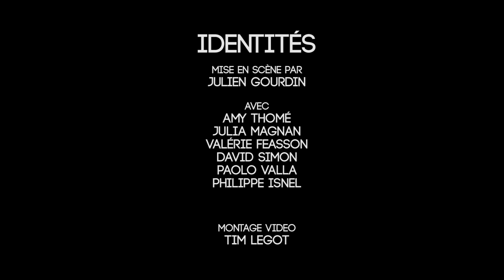Laboratoire Arts Vivants "Identités"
Ce laboratoire a eu lieu du 25 au 29 avril 2016 :
"Identités" fait suite à un précédent projet intitulé "La folie comme état de la métamorphose". Des questions restaient en suspens. Comment faisons-nous acte de résilience suite à un traumatisme? Dans quelle mesure puis-je décliner mon identité? Quelles sont les fondations de notre être ?

Pour tenter de percer ce questionnement, nous nous sommes mis à la table avec des comédiens et il s'en est dégagé six personnages en quête identitaire. Sexualité, genre, nourriture, culture, nous plongeons avec eux dans leurs trajectoires singulières fictives ou réelles.